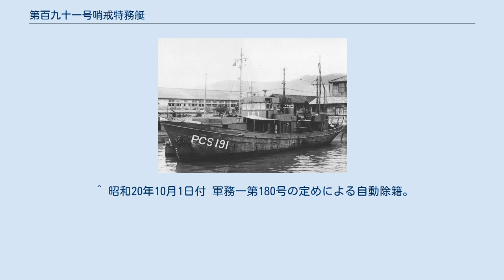第百九十一号哨戒特務艇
第百九十一号哨戒特務艇（だいひゃくきゅうじゅういちごうしょうかいとくむてい）は、日本海軍の特務艇（哨戒特務艇）。
太平洋戦争の終戦時に残存したが、朝鮮戦争で遭難し沈没した。
1944年11月5日、第百九十一号哨戒特務艇と命名されて第一号型哨戒特務艇の69番艇に定められ、本籍を佐世保鎮守府と仮定。
1945年3月8日、船体概成により福岡造船鉄工株式会社から佐世保海軍工廠へ引き渡し。
3月27日竣工し、本籍を佐世保鎮守府に定められ、連合艦隊第二十二戦隊第二監視艇隊に編入。
哨戒線へ出撃した記録は残されていない。
 7月1日、第二監視艇隊から削除され徳山防備隊に編入。
終戦時は航行不能状態で呉に所在。
 1946年8月15日、復員庁第二復員局呉地方復員局所管の掃海艦に定められ、帝国特務艇籍から除籍。
同日艦名を哨特第百九十一号と改称し、大竹掃海部所属と定められる。
1947年8月1日、大竹掃海部が廃止され、所属を下関掃海部に改められる。
 1948年1月1日、復員庁が廃止され、運輸省に移管。
5月1日、海上保安庁に編入され掃海船MS-30となる。
8月20日、船名を哨特第一九一号 MS-30に定められる。
 1950年の朝鮮戦争の際、本船は日本特別掃海隊第4掃海隊に配され、10月17日に下関を出港。
20日に群山に到着し掃海を実施。
27日、本船は群山沖で座礁し沈没した。
朝鮮戦争の掃海では、本船のほかに駆潜特第二〇二号 MS-14が元山沖で触雷し沈没している。
 1950年12月21日、哨特第一九一号は駆潜特第二〇二号とともに海上保安庁を解役された。
 ^ a b 昭和26年3月2日付 海上保安庁告示第5号による。
世界の艦船『海上保安庁全船艇史』p. 66では「（昭和）26年1月19日解役」としている。
 ^ 本来の艇名表記は第百九十一號哨戒特務艇（1946年8月15日以降は哨特第百九十一號）。
 ^ 本艇が特務艇類別等級別表に登載された1944年11月5日時点で、第27号哨戒特務艇、第33号哨戒特務艇、第34号哨戒特務艇、第156号哨戒特務艇、第176号哨戒特務艇、第177号哨戒特務艇が同表未登載のため、1944年11月5日時点で法令上は69番艇、これら6隻を含めると通算で75番艇となる。
 ^ 昭和20年10月1日付 軍務一第180号の定めによる自動除籍。